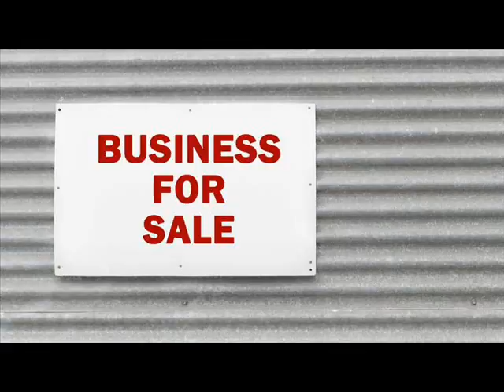Businesses For Sale Belle Plaine Minnesota .wmv